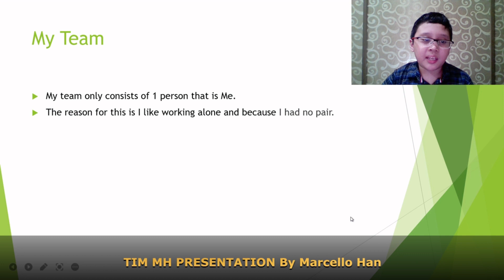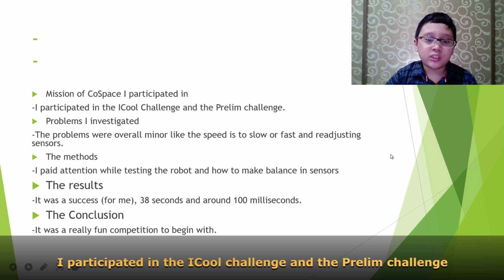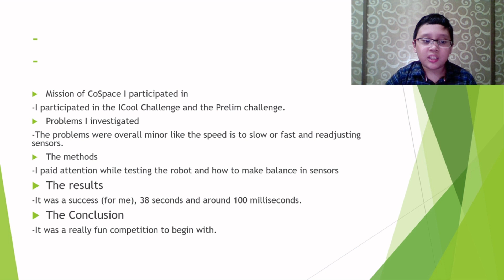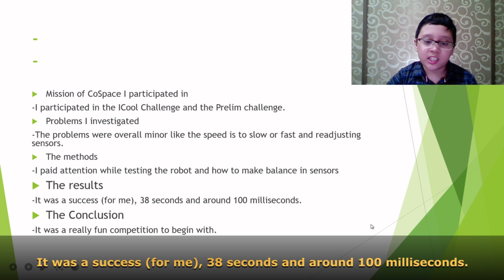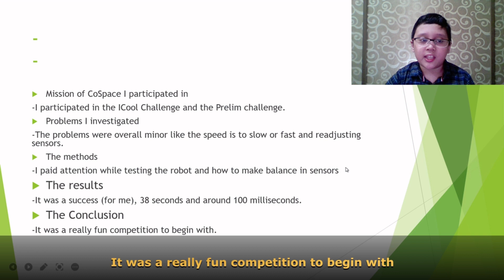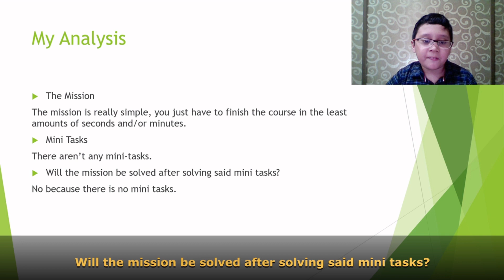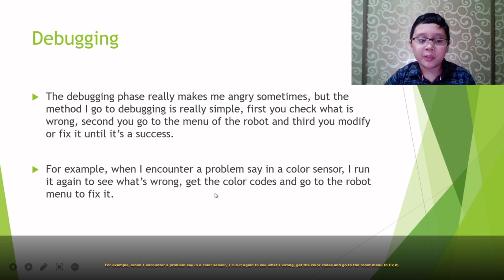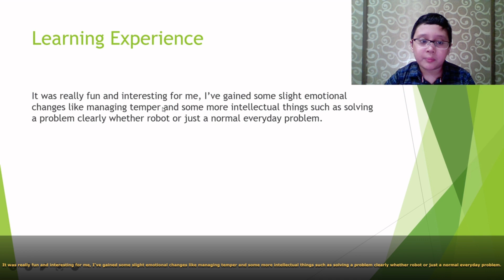R21.1.10 - ID2007 - Finalist Presentation - RCAP CoSpace Autonomous Driving U12 - RCAP2021 Aichi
Team Name: Tim MH
Region:           Indonesia

𝗣𝗲𝗼𝗽𝗹𝗲’𝘀 𝗖𝗵𝗼𝗶𝗰𝗲: in recognition of Sharing Video with 𝙈𝙤𝙨𝙩 𝙇𝙞𝙠𝙚𝙨
𝗘𝗱𝘂𝗰𝗮𝘁𝗶𝗼𝗻𝗮𝗹 𝗩𝗮𝗹𝘂𝗲: in recognition of Sharing Video with 𝙃𝙞𝙜𝙝𝙚𝙨𝙩 𝙒𝙖𝙩𝙘𝙝 𝙏𝙞𝙢𝙚
𝗖𝗼𝗺𝗺𝘂𝗻𝗶𝘁𝘆 𝗔𝘄𝗮𝗿𝗲𝗻𝗲𝘀𝘀: in recognition of Sharing Video with 𝙈𝙤𝙨𝙩 𝙎𝙝𝙖𝙧𝙚𝙨